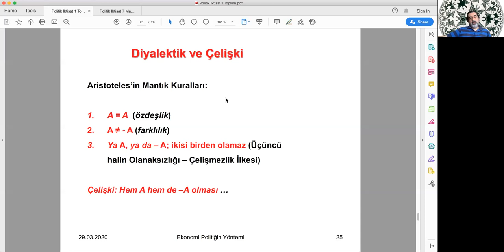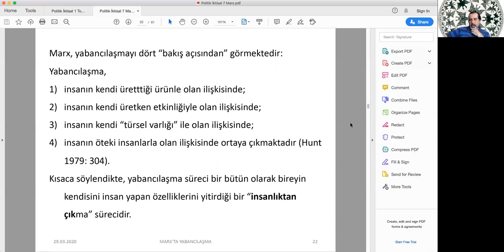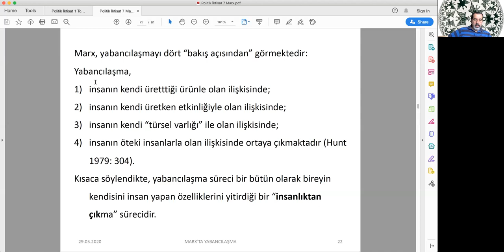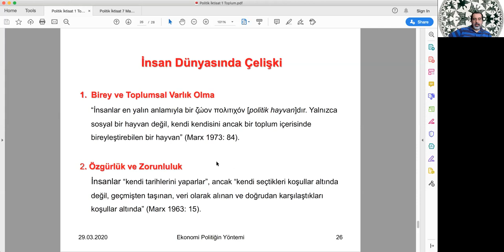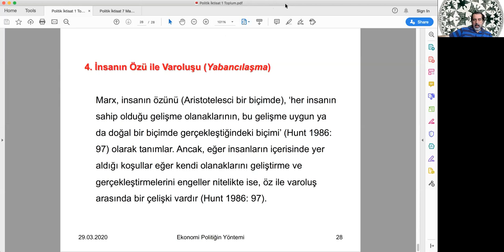Politik İktisat 3: insan Dünyasının Çelişkileri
Bu sunuş, politik iktisat içerisinde çelişki kavramının önemini tartışma amacını güdüyor.